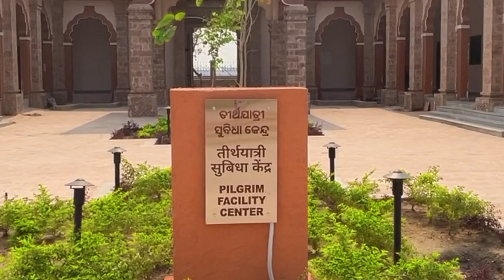NEW SAMALEI PROJECT GREEN CORRIDOR SUMBELPUR 🙏 | Sambalpur samleshwari tempel🛕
guys Me ya videos Me Sambalpur samleshwari Mandir Ka full review Diya hun aap Logon ke sath share kiya hun aap Logon ka sa laga Hamen comment box Me Jarur bataen.

यह माता समलेश्वरी को समर्पित है और उन्हीं के नाम पर सम्बलपुर का नाम पड़ा है। यह मन्दिर महानदी के किनारे स्थित है। समलेश्वरी माँ की पश्चिमी ओड़िशा, छत्तीसगढ़ और झारखण्ड में भारी मान्यता है।.

Yours Queries:-
sumbelpur vlog video